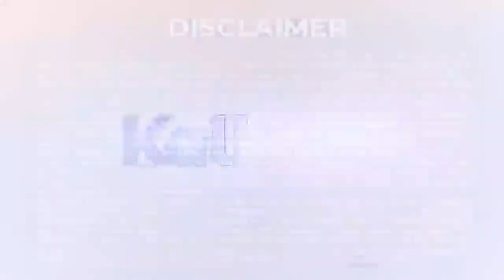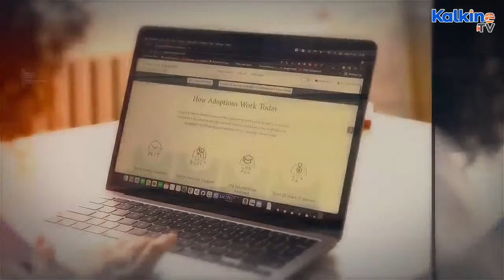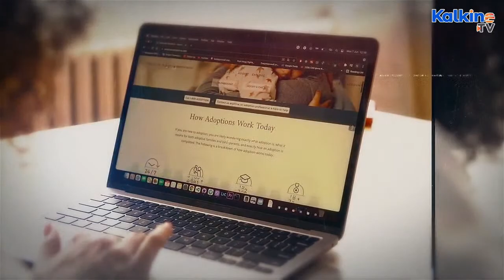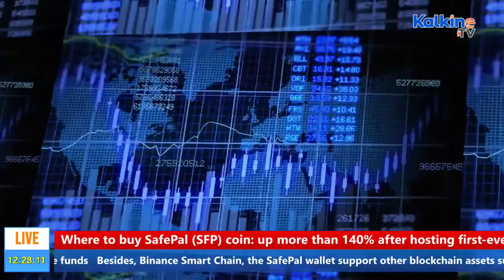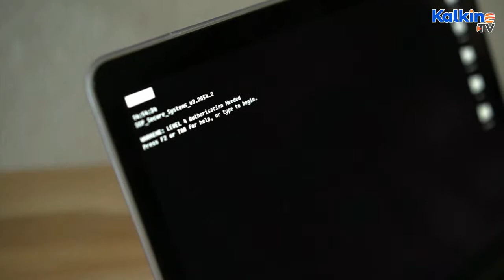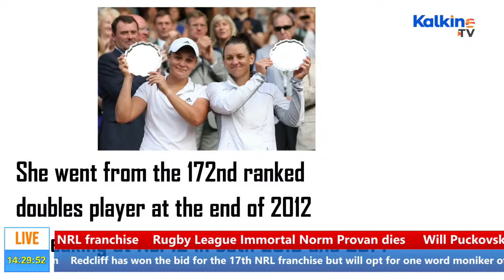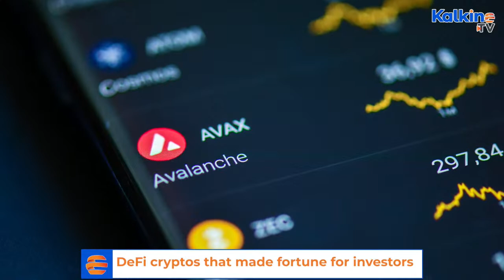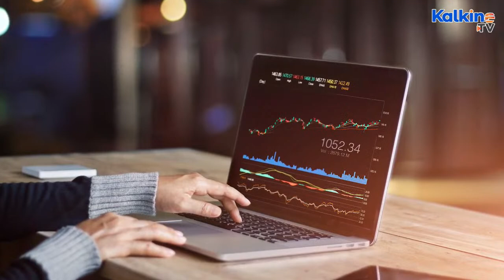Business News | Share Market Live Updates | Kalkine TV Live